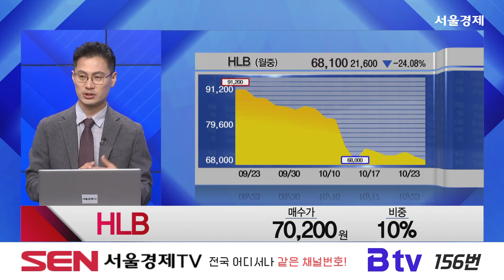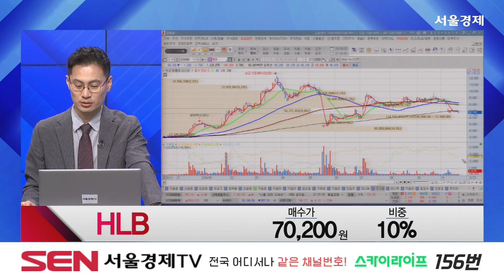종목상담 HLB│이정수 전문가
종목상담- HLB

자세한 내용은 이정수 전문가의 [주식콜콜] 영상을 통해 확인하시기 바랍니다